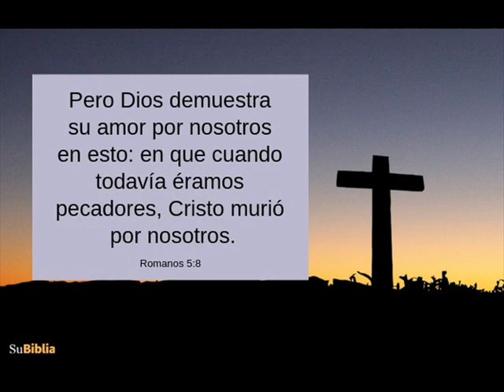POR LA MAÑANA